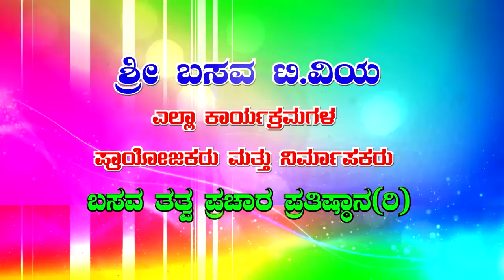Sri Basava Tv- Vidyarti Mitra Promo